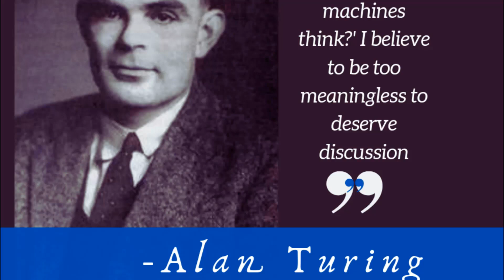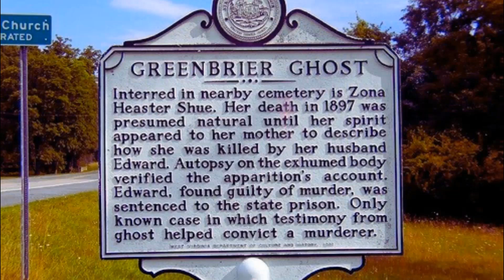BÍ MẬT - BẬT MÍ (TẬP 61) : CON NGƯỜI SAU KHI CHẾT, LINH HỒN CÓ TỒN TẠI HAY LÀ KHÔNG ?